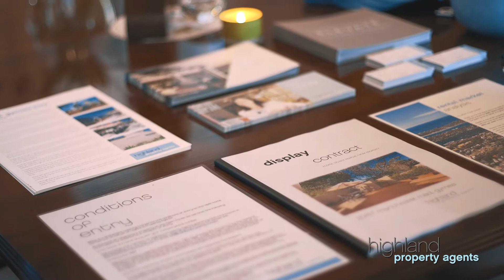Larissa Reed - Market Report - Highland Property Agents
Our local area specialist Larissa Reed discusses what's currently happening in the real estate market.

If you are considering your next real estate options, speak with Larissa Reed on 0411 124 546.